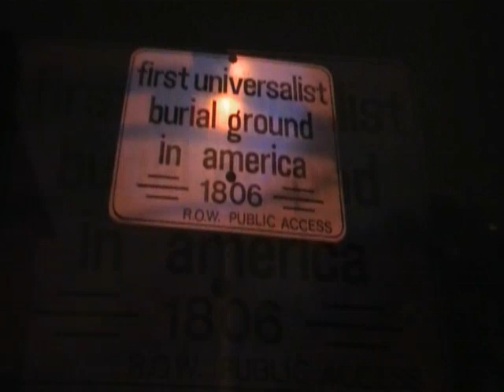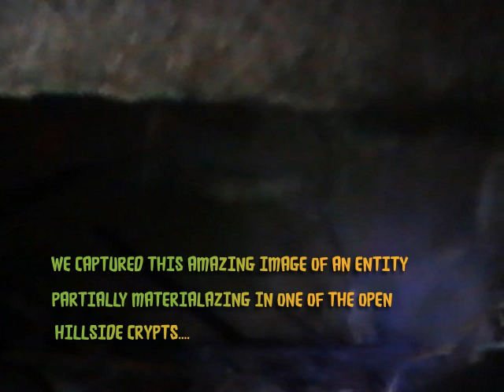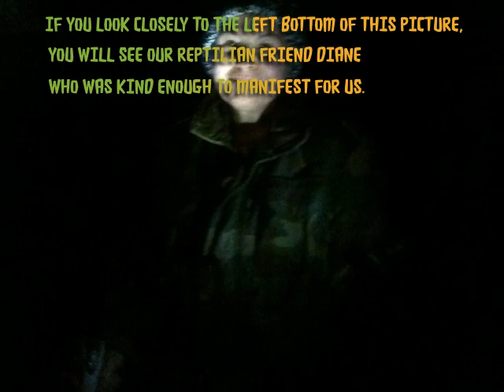Amazing real pictures of interdimensional Reptilians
We took these photographs in an old cemetery in Gloucester Massachusetts. We went there one night recently and were surprised by what our cameras captured...